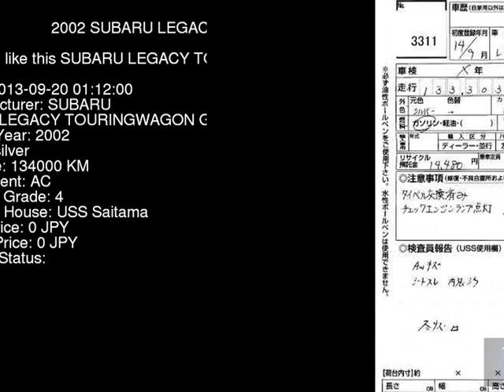2002 SUBARU LEGACY TOURINGWAGON GT_B_LTD BH5